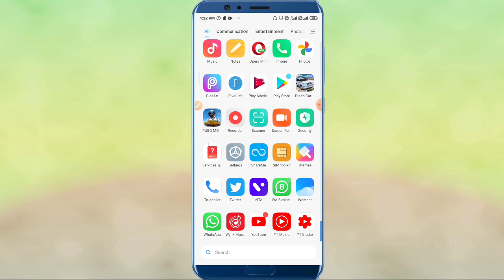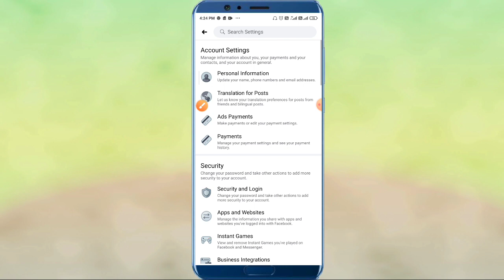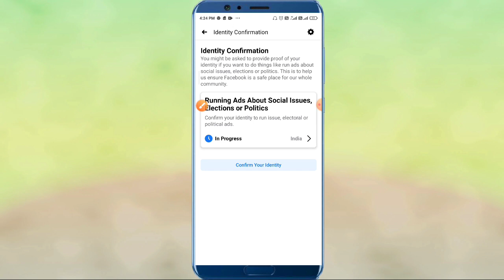Facebook identity pin verification kaise kare | How to do facebook identity pin verification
Hello friends
Maine is video me Facebook identity pin verification kaise kare | How to do facebook identity pin verification | ke bare me btaya hai /